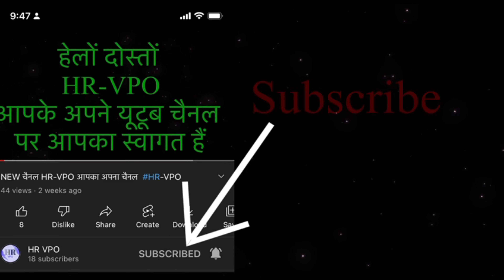BHOGIPUR VILLAGE भोगीपुर गाँव | Bhogipur Village Ganaur Sonipat Haryana | Bhogipur Village Ki Video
Bhogipur
Block / Tehsil → Ganaur

District → Sonipat

State → Haryana

About Bhogipur
According to Census 2011 information the location code or village code of Bhogipur village is 059749. Bhogipur village is located in Ganaur tehsil of Sonipat district in Haryana, India. It is situated 4km away from sub-district headquarter Ganaur (tehsildar office) and 8km away from district headquarter Sonipat. As per 2009 stats, Bhogipur village is also a gram panchayat.

The total geographical area of village is 196 hectares. Bhogipur has a total population of 4,426 peoples, out of which male population is 2,405 while female population is 2,021. Literacy rate of bhogipur village is 71.22% out of which 78.75% males and 62.25% females are literate. There are about 835 houses in bhogipur village. Pincode of bhogipur village locality is 131101.

When it comes to administration, Bhogipur village is administrated by a sarpanch who is elected representative of the village by the local elections. As per 2019 stats, Bhogipur village comes under Ganaur assembly constituency & Sonipat parliamentary constituency. Ganaur is nearest town to bhogipur village for all major economic activitie.

Nearby Villages of Bhogipur
Dabarpur
Purkhas Rathi
Purkhas Dhiran
Udesipur
Bharet
Panchi Jatan
Bhuri
Rajpur
Rajlu
Lalheri
Bhagan

Bhogipur - Village Overview
Gram Panchayat : Bhogipur
Block / Tehsil : Ganaur
District : Sonipat
State : Haryana
Pincode : 131101
Area : 196 hectares
Population : 4,426
Households : 835
Assembly Constituency : Ganaur
Parliament Constituency : Sonipat
Nearest Town : Ganaur